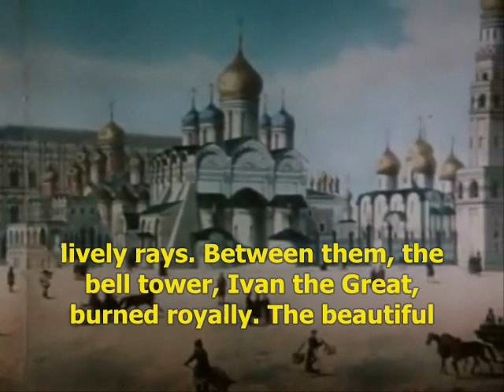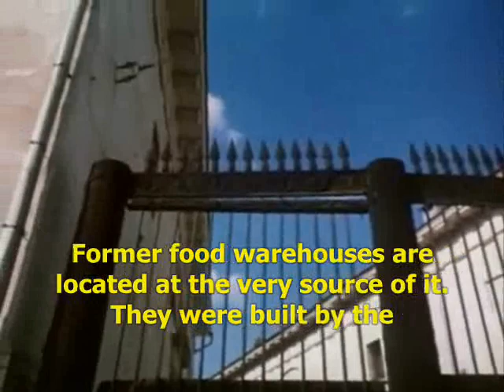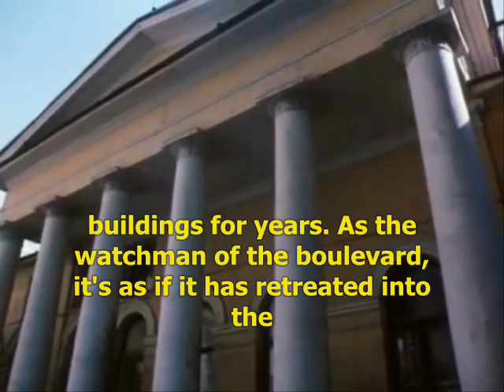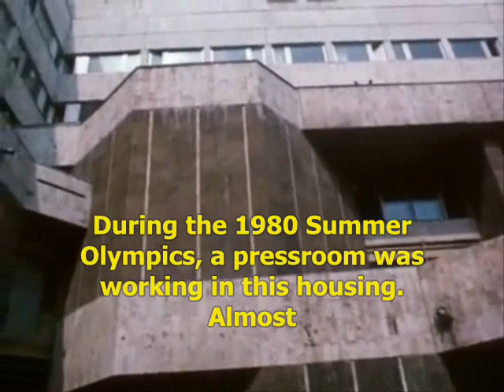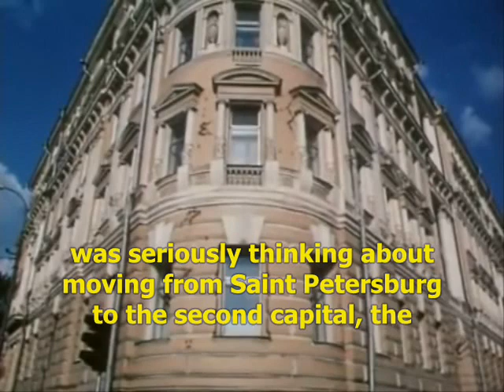Krymsky Bridge at the beginning of the Garden Ring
A segment from the 1984 educational film 'Moscow - From Krymsky Bridge to the Triumphal Arch'.